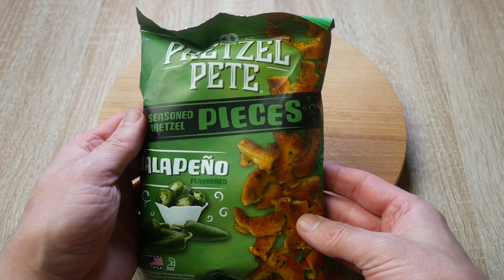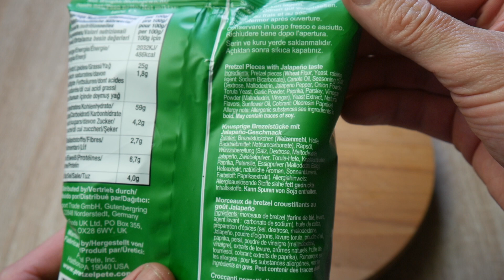Pretzel Pete Pieces Jalapeño 🌶️ Wie scharf sind sie ? 😱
1 steht für Mega Low - Kaum Schärfe vorhanden 🧐
10 ist MEGA Hot und das schärfste was man hier erreichen kann 🥵

Heute teste ich :
Pretzel Pete Pieces Jalapeño die ich für 3,49 Euro bei World of Sweets gekauft habe.